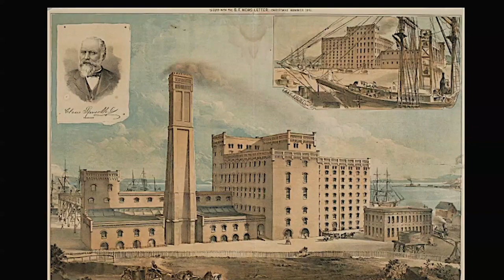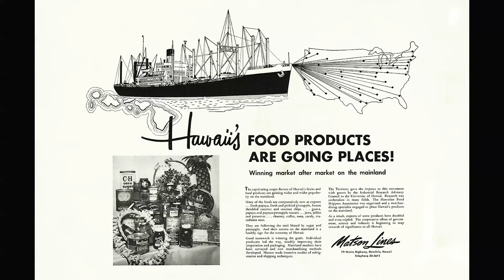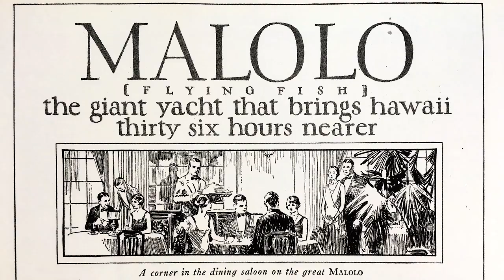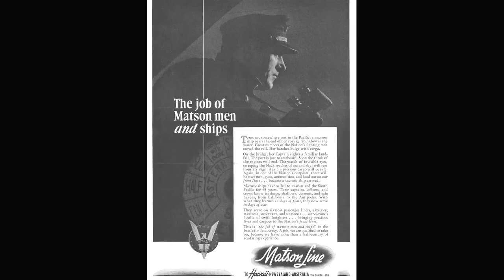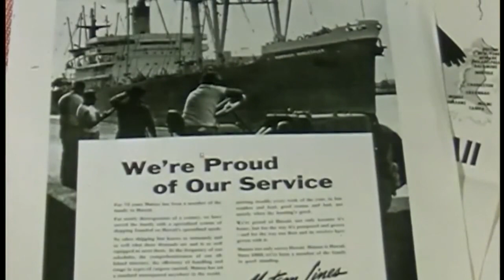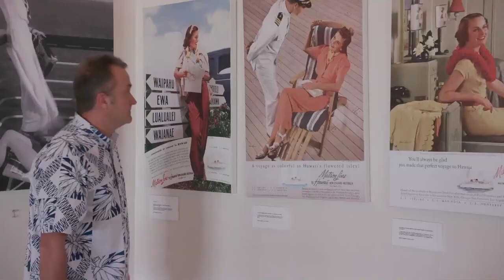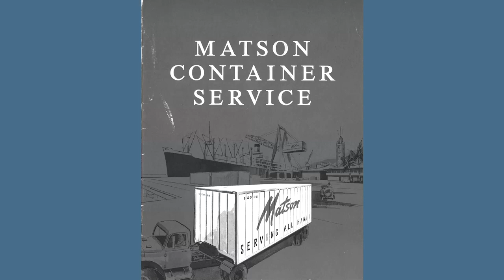Matson, 2018 Kama‘āina of the Year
Matson is being recognized for its 136 years of providing service to the Hawaiian Islands, and its role in establishing some of the most beloved historic buildings in Honolulu, including the Moana Surfrider and Royal Hawaiian Hotel.

“Ever since Captain William Matson sailed his three-masted schooner Emma Claudina from San Francisco to Hilo in 1882, the Matson fleet has been a part of Hawaii’s support system and connection to the rest of the world,” said Kiersten Faulkner, executive director of Historic Hawaii Foundation.  “The company has been part of events in Hawaii for over 130 years and contributed to many of the historic communities that make Hawaii unique. They have shaped the waterfront, helped establish the tourism industry, supplied the plantation economies of the previous two centuries, and continue to provide a lifeline of supplies for the islands.”